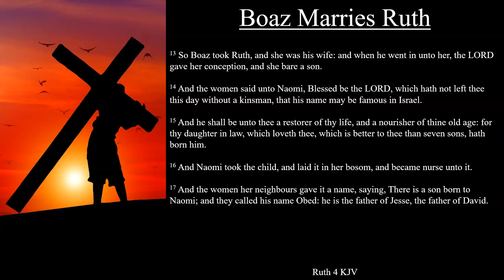Ruth 4:13-17 KJV | Boaz Marries Ruth